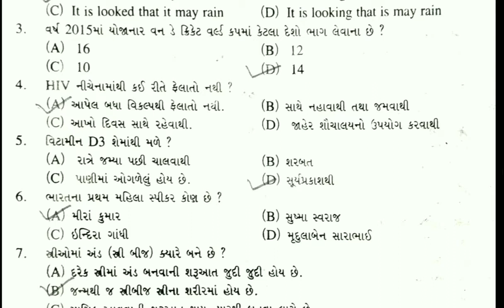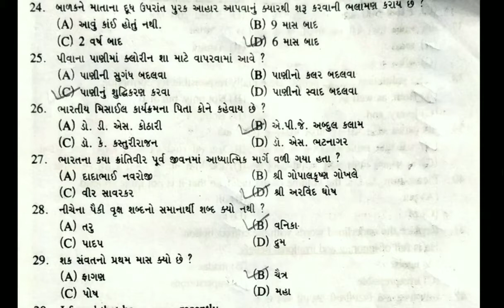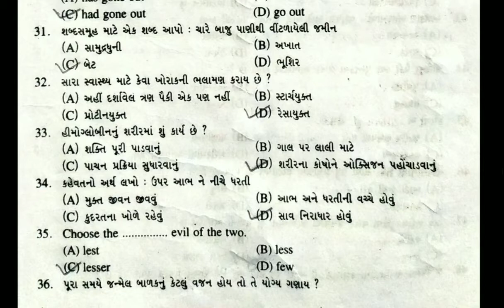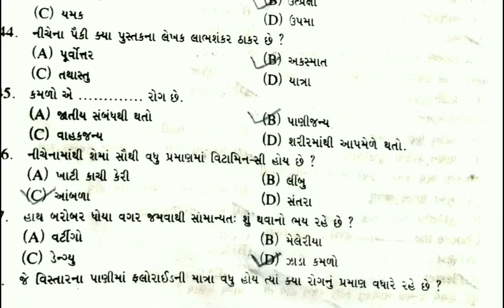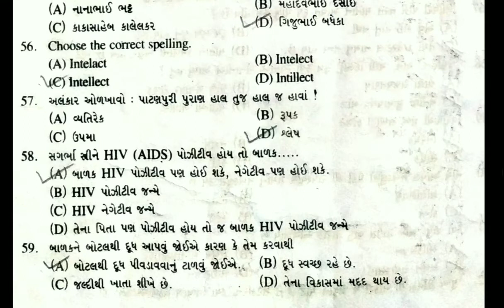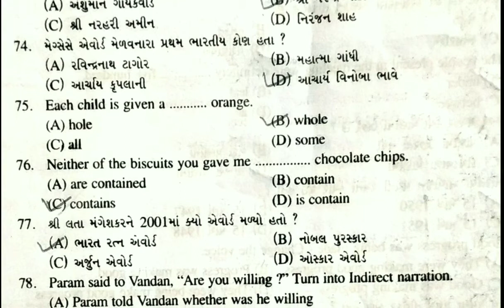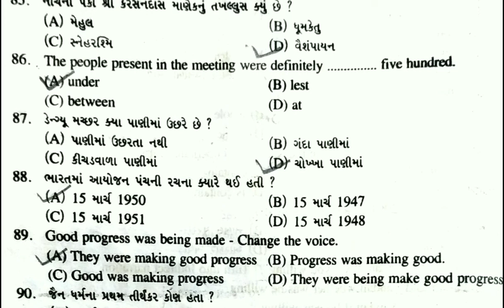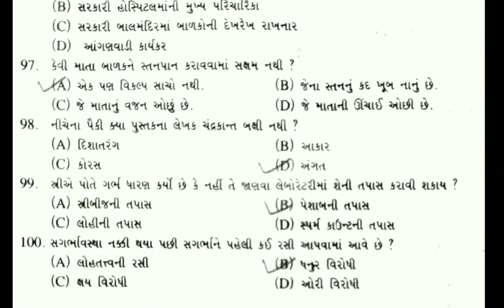Mukhya sevika paper solution | મુખ્ય-સેવિકા પેપર સોલ્યુશન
mukhya sevika paper solution